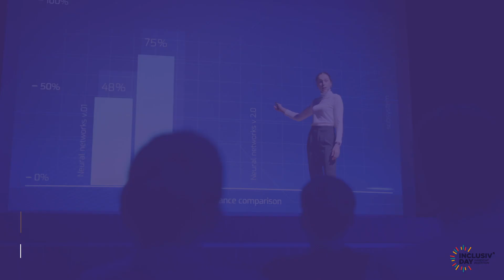Inclusiv’Day 2021 – Teaser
Le RDV des entreprises inclusives et des innovations sociales, Inclusiv’Day aura lieu le 3 juin 2021 ! Vous aussi, venez participer à une expérience 100% digitale et inédite ! Inscription gratuite